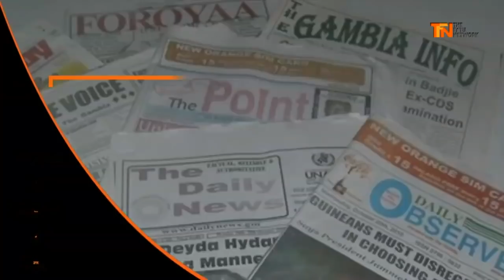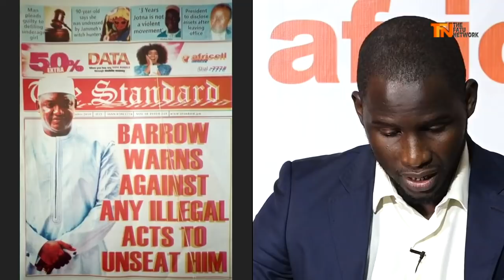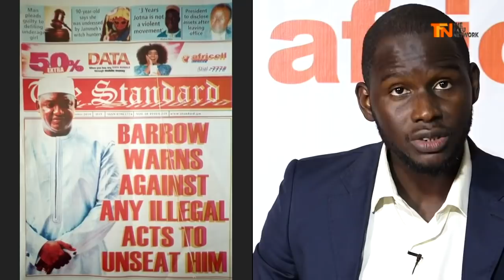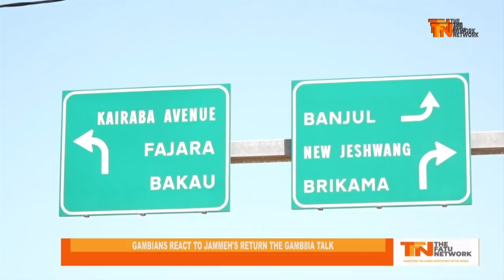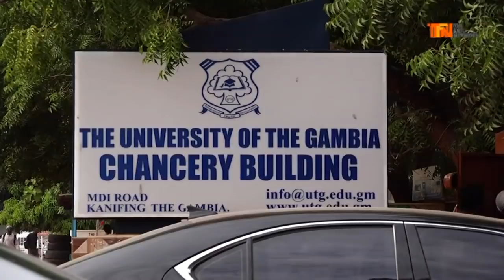News Review, Thursday 21 November, 2019